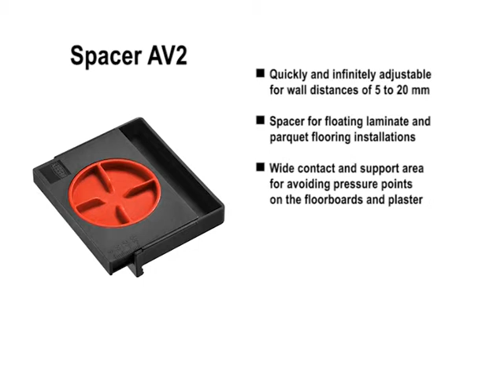Profitechnik - przyrząd ustalający Bessey AV2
Sklep - przyrząd ustalający Bessey AV2

- profesjonalny przyrząd ustalający (dystansujący) firmy Bessey
- przydatny do układania podłóg tzw. "pływających" np. paneli, desek laminowanych itp. a także podczas prac wykończeniowych

- bezstopniowa regulacja odstępu od ściany 5-20 mm
- szeroka powierzchnia przylegania i podparcia zapobiega powstawaniu wgnieceń na deskach podłogowych oraz na ścianie
- łatwy montaż i demontaż oraz regulacja
- niewielka waga i zwarte rozmiary
- wykonane z mocnego tworzywa sztucznego Poliamidu
- dostarczany jako zestaw 4 szt.